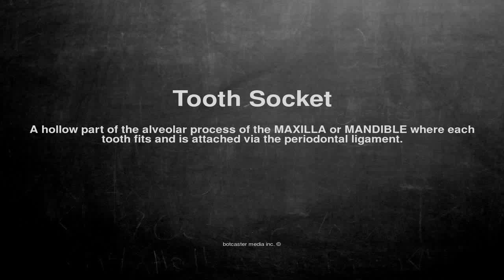Medical vocabulary: What does Tooth Socket mean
What does Tooth Socket mean in English?